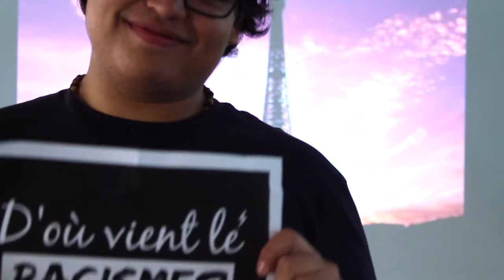Sans-Papiers Francais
Vídeo sobre: Sans-Papiers